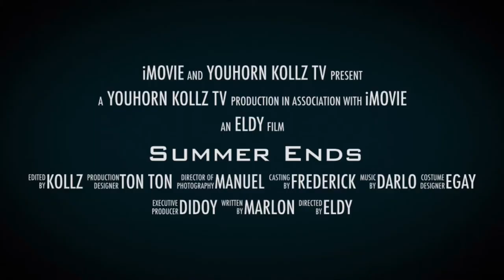AL SHAMAL Qatar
We travel and explored AL GHARIYA / AL SHAMAL ISLAND AL FUWAIRIT BEACH in Qatar.

Gadget Used:
iPhone XR

Apps Used:
iMovie
Kenimaster

PLEASE READ:
Once I received your message and determined that you are the owner of this content I will reply and communicate to you for further transactions.

You = means Me, Myself and I (Family and Love one’s)
Horn = means my Field of Work (Automotive, Cars and Vehicles)
Kollz = means my Gaming TV (Mobile Legends: Bang Bang - Rank Game / Magic Chess)
Tv = means Happiness is Everything (Travel, Vlogs and How to)